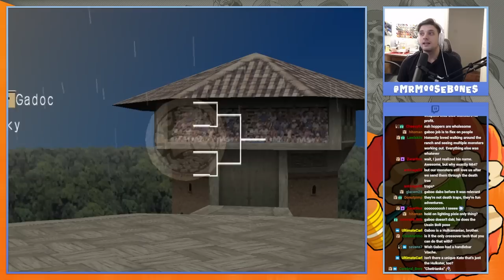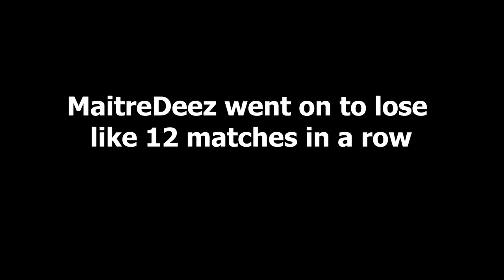Raising a GOOD Competitive Mocchi Challenge (IMPOSSIBLE) - Monster Rancher 2DX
Extremely hard to make him work fresh off a disc for such a low stat cap

Made this lil guy for DXBL Lightweight division:
- 1400 total stat cap
- No individual stat higher than 500
- One of your 2 attacking stats (Power or Intelligence) is free and doesn't count towards the cap as long as it is equal to or lower than the other one.

0:00 Intro
1:10 Learning Diving Press & using it 50 times
17:38 Collecting Golden Peaches
19:07 Learning Giant Press
20:45 First Birthday :)
21:35 Preparing for Paradoxine Use part 1
23:45 Collecting Paradoxine
24:46 Collecting Silver Peach
26:14 Using Peaches to go back to baby life stages
26:32 Learning Thrust
28:00 Lowering Nature to force more cheats
29:26 Grinding Meditate Cheats to lower defense
34:04 Rank C Official (prepping for Mocchi Ray)
39:31 Finalizing Stats
47:48 Lol wanna see something?
50:09 ...c'mon man
51:22 Test Battle!